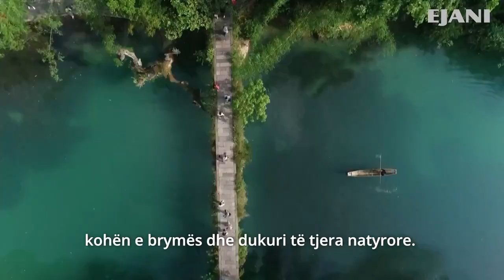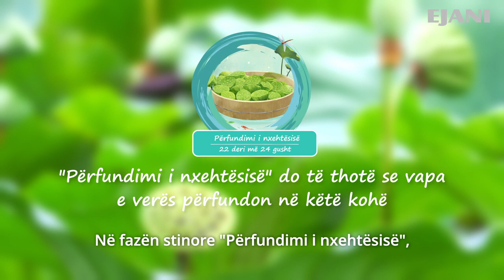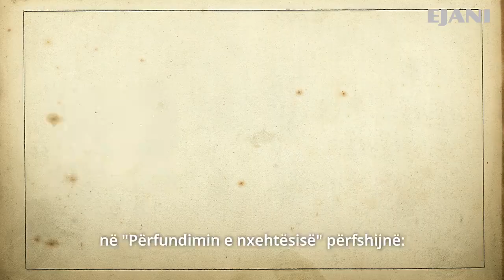Jeto shëndetshëm me 24 fazat stinore – Përfundimi i nxehtësisë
"Përfundimi i nxehtësisë" është faza kalimtare nga e nxehta në të ftohtë. Në këtë fazë, klima e nxehtë dhe e lagësht do të largohet gradualisht, dhe afron freskia dhe thatësia e vjeshtës. Por kjo është edhe faza e quajtur "tigri i vjeshtës", që simbolizon se vapa e verës do të vazhdojë për një periudhë, prandaj s'mund të shpërfillim plotësisht masat e parandalimit të nxehtësisë.